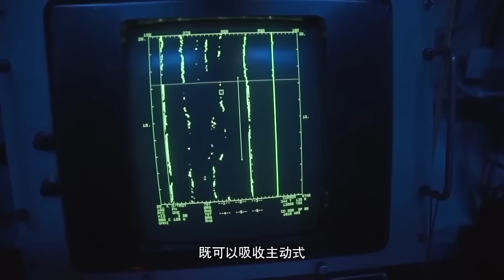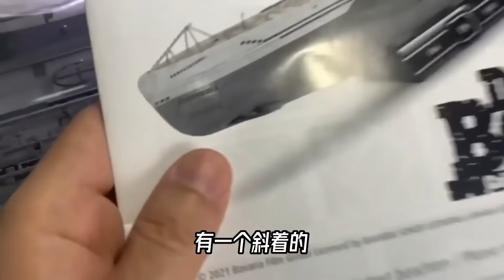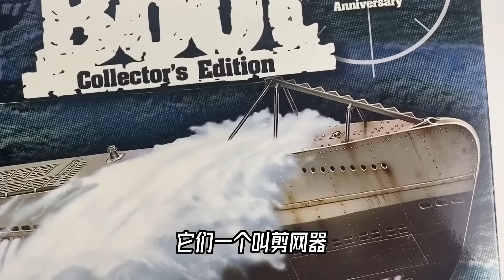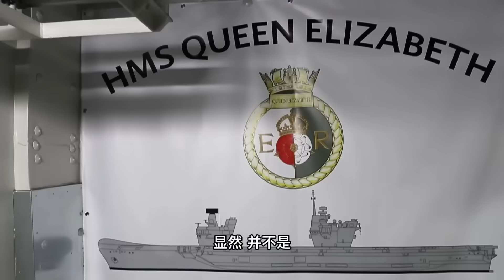俄罗斯的潜艇为什么要装窗户？军舰的甲板还是红色，为何非要跟别人不一样呢？【科学火箭叔】